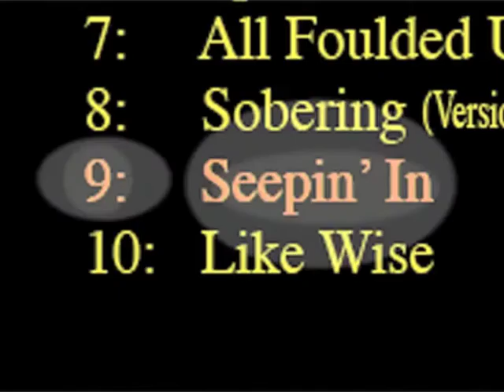Ozdog "Seepin' In"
Ozdog Films presents, "Ozdog" performing his song (Seepin' In) Written, Performed and Recorded by Michael Charles Osbourne.